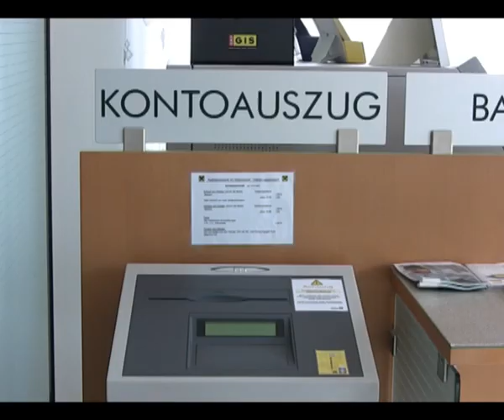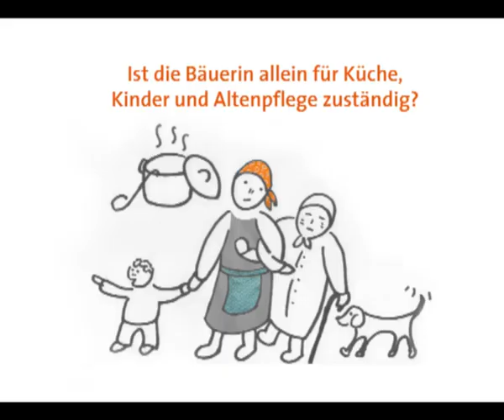Gleiche Rechte am Bauernhof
Ein Video zur Gleichberechtigung von Frauen in der Landwirtschaft. ÖBV-Via Campesina Austria - Österreichische Berg- und Kleinbäuer_innen Vereinigung.